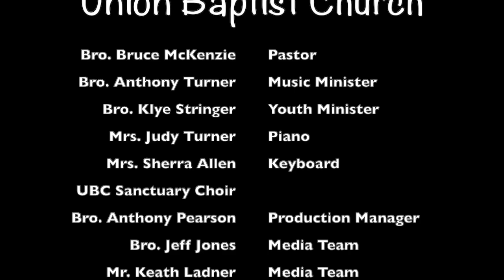Fall Revival PM 10_13_2024